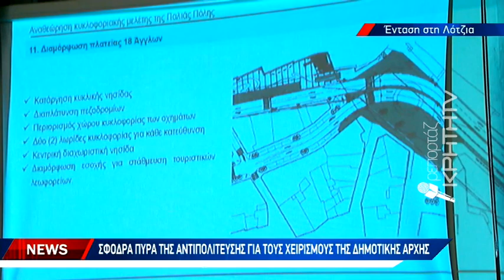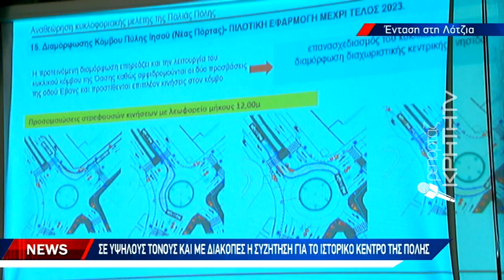Σε υψηλούς τόνους και διακοπές η συζήτηση για το ιστορικό κέντρο της πόλης